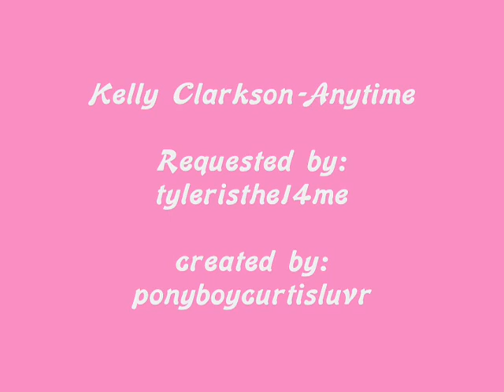The Outsiders-Anytime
Requested by: tyleristhe14me
song: Anytime-Kelly Clarkson

I hope yu enjoy th is!
it took me two days--straight!!=]

i worked hard, like i do with all my videos!=]

**THE OUTSIDERS AND THE SONG DOES NOT BELONG TO ME IN ANY WAY